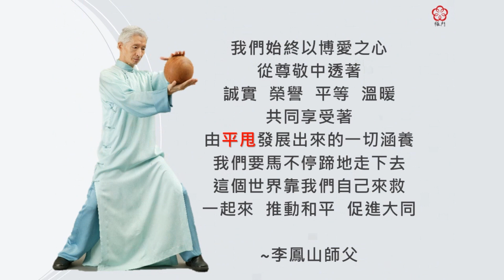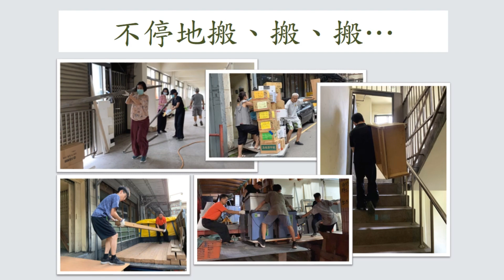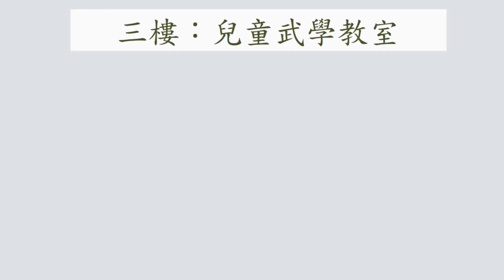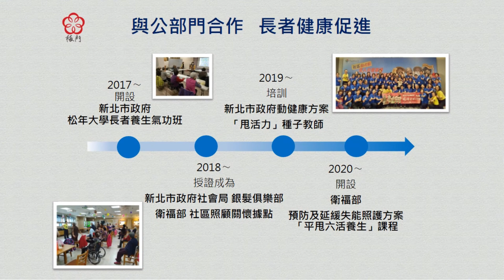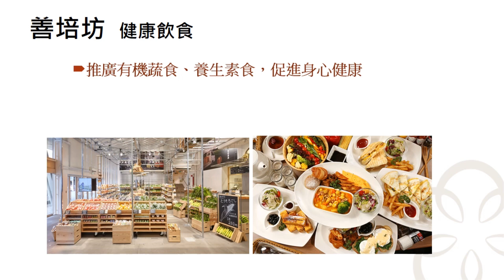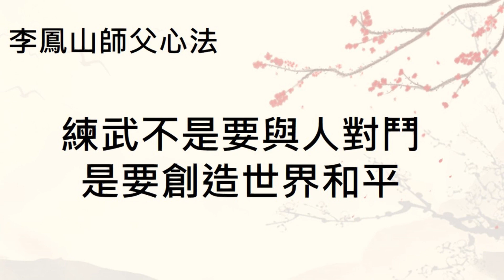【平甩茶坊】無收入的全職義工《立雪師姐專訪#2》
邀請立雪師姐分享在梅門的修行歷程與心得
上集【平甩茶坊】柏克萊高材生的修行之路《立雪師姐專訪#1》